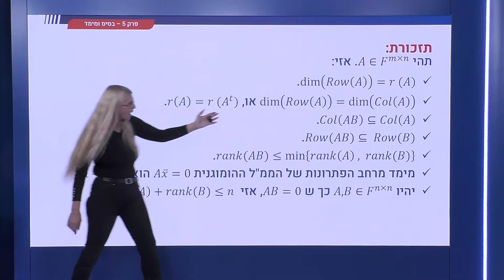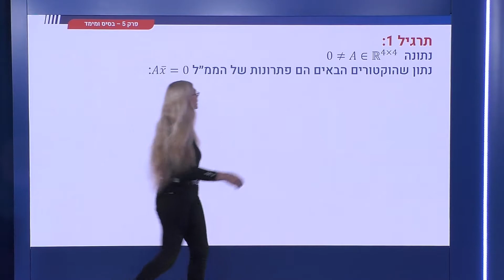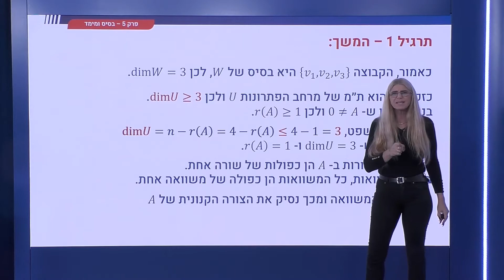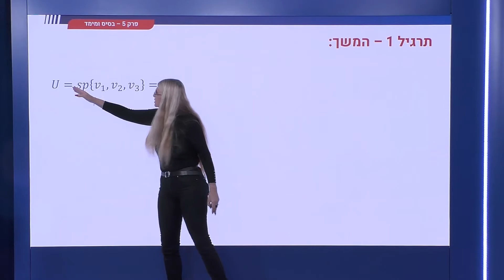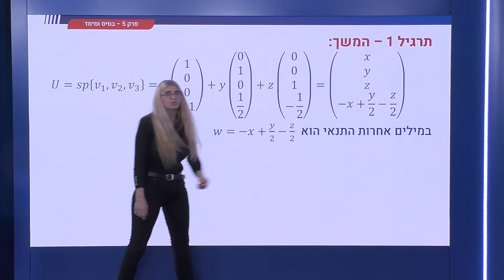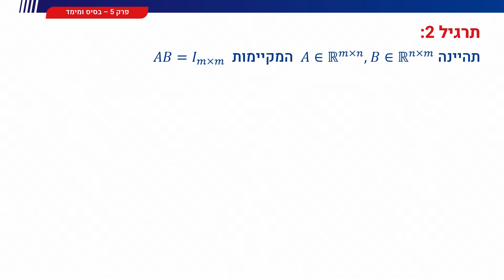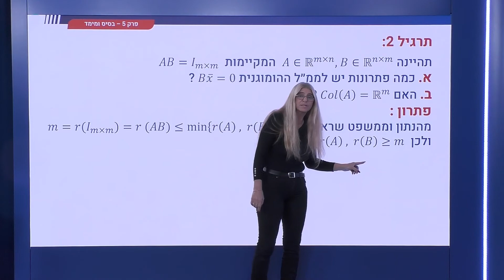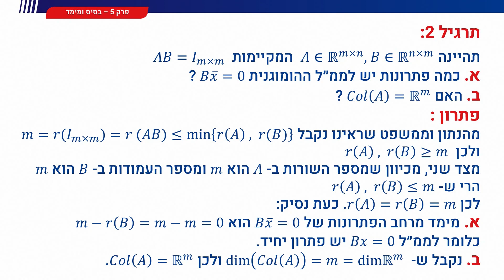202 - מימד והקשר למטריצה - תרגילים